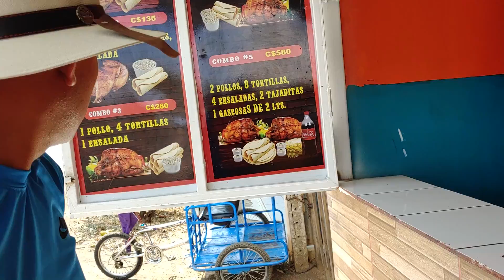RUMBO AL ZOOLÓGICO NACIONAL DE NICARAGUA. NAYELI VIÓ ALGO QUE LA PUSO MUY TRISTE😱 PARTE 1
Visita nuestra tienda oficial en linea y ordena la mercaderia que te guste